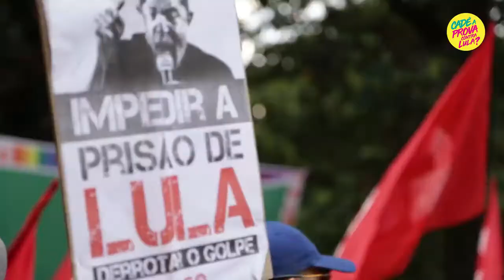Povo na rua em São Paulo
Milhares de pessoas tomaram as ruas de São Paulo e protestaram contra a decisão absurda do TRF-4. O povo deixou claro que vai defender a democracia e o direito de Lula ser candidato em todos os espaços, com muita força.